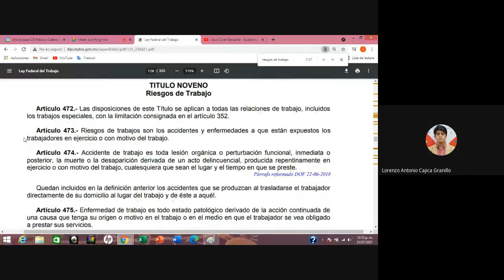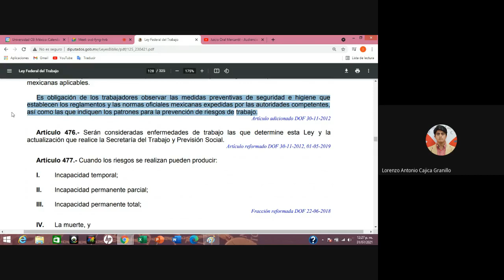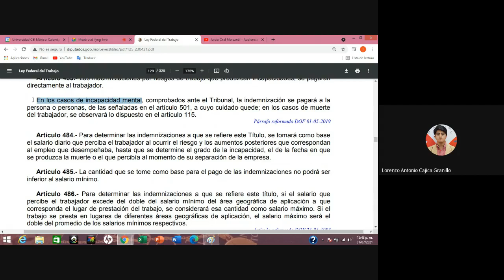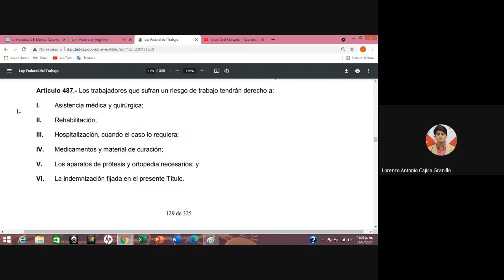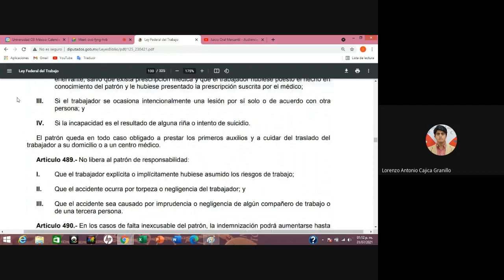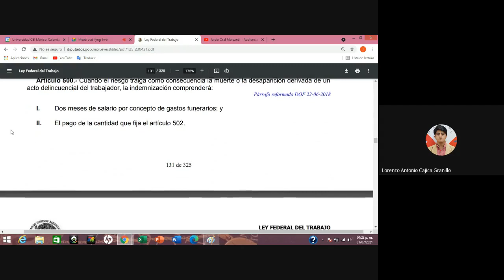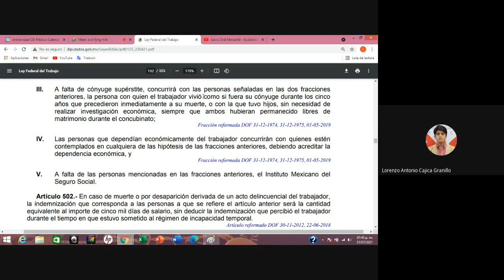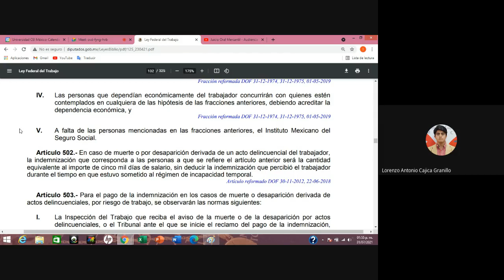Derecho Laboral 31/07/2021